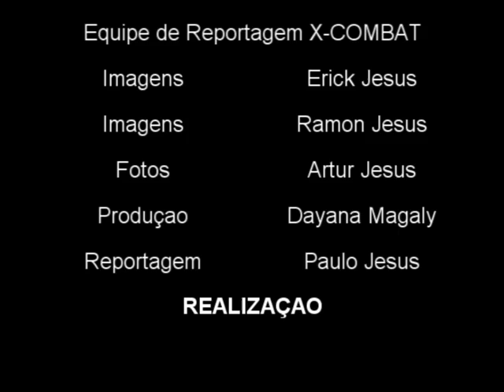Eduardo Justino x Patrick Murta by X-COMBAT